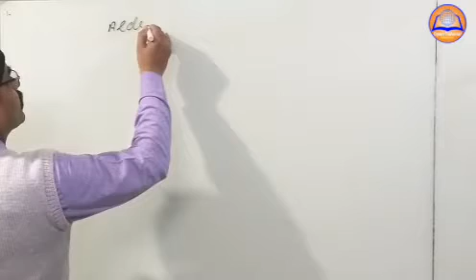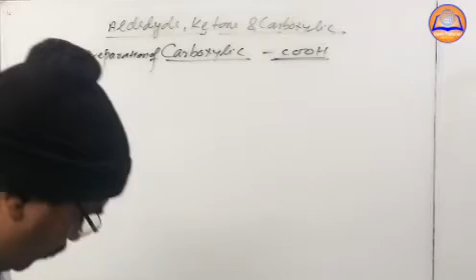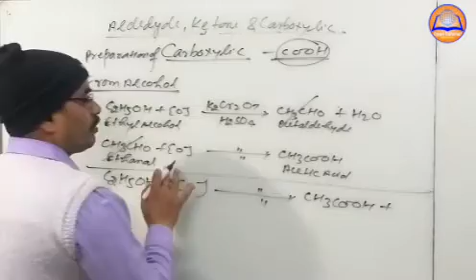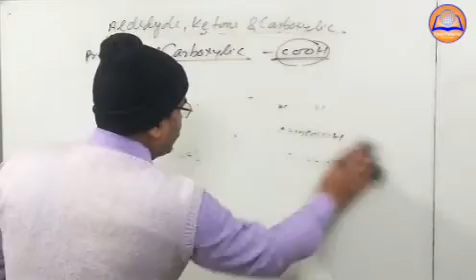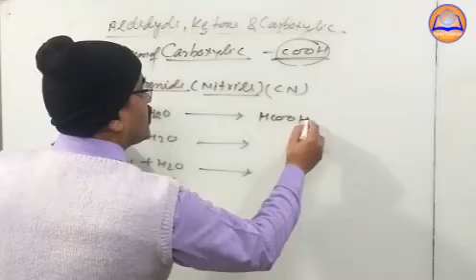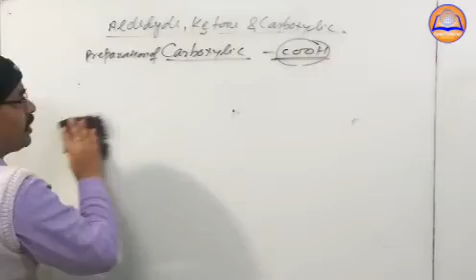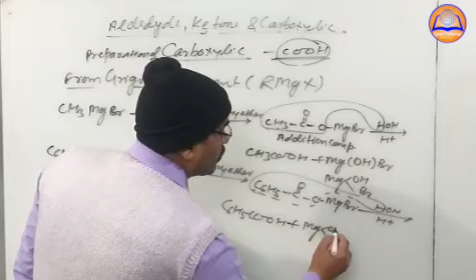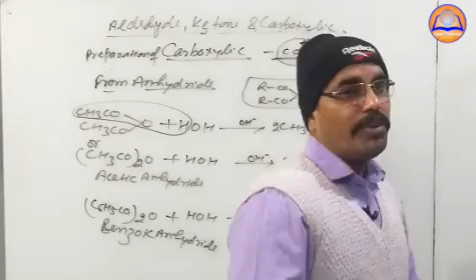Preparation of Formic acid, Acetic acid & Benzoic acid (Chemistry Class -12th)Lec-05